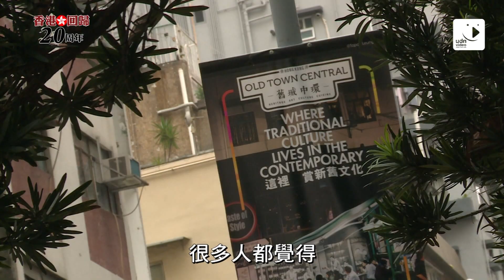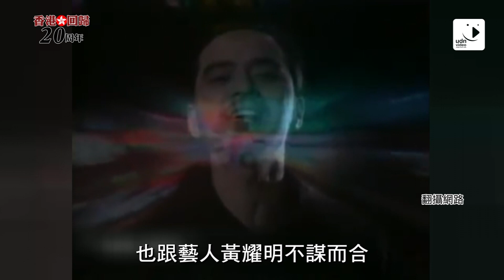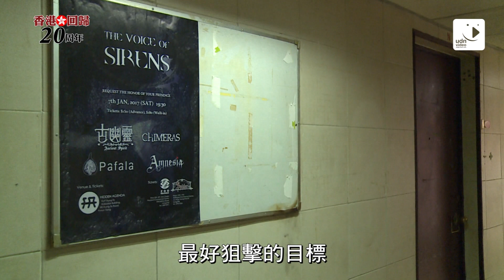【香港回歸20年】主流到中國發展 香港新文化崛起